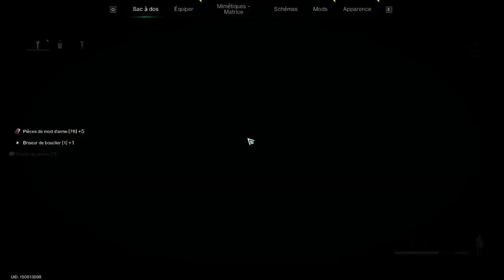Once human épisode 14 boss hard